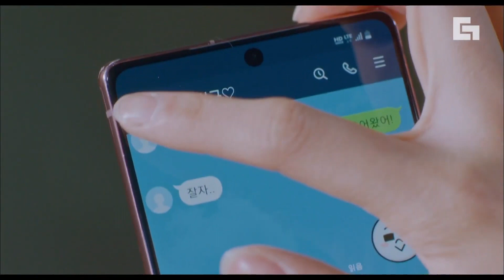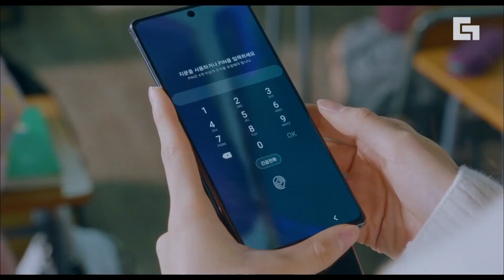[TrueBeauty] Somos pareja